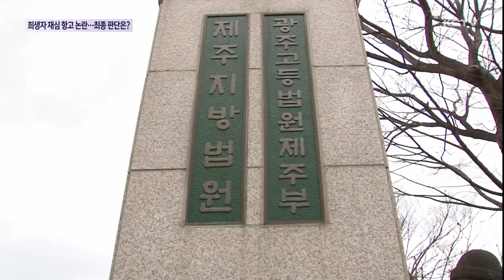'미결정 희생자' 재심 항고…최종 판단 '주목'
4.3 당시 불법 감금과 고문으로 누명을 썼다며 수형인 유족이 재심을 청구했습니다.

희생자 신청이 되지 않은 일반재판 수형인의 첫 재심 청구 사례인데 법원과 검찰의 판단이 엇갈려 논란이 일고 있습니다.

유사 재판에도 영향을 줄 수 있는 이번 사건이 어떻게 결론날지 관심이 커지고 있습니다.